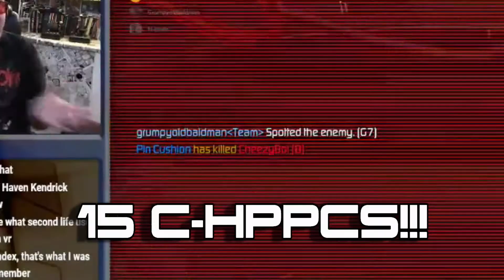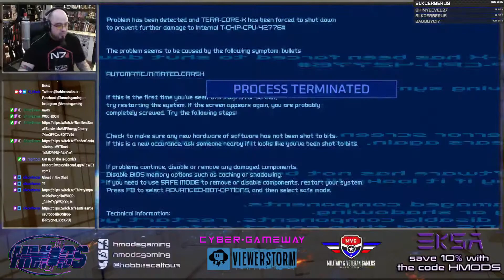Good ol' dad jokes.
Follow me on everything anywhere ever with the fury of a thousand suns!

- Introducing the new SCOUT program from CyberGameway! Get a leg up on the competition.
Use the offer code HMODS and get started today on exposing your brand to the world!